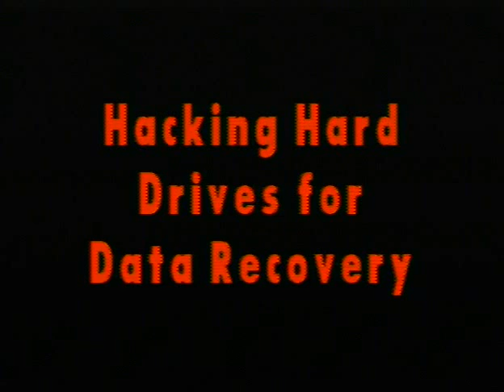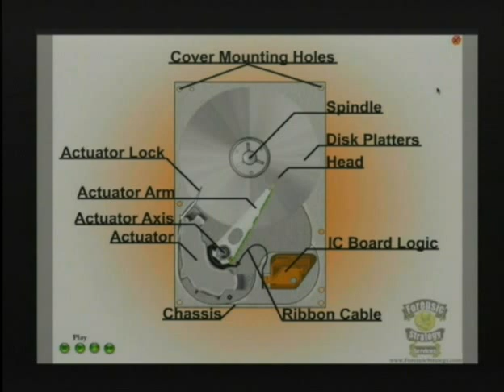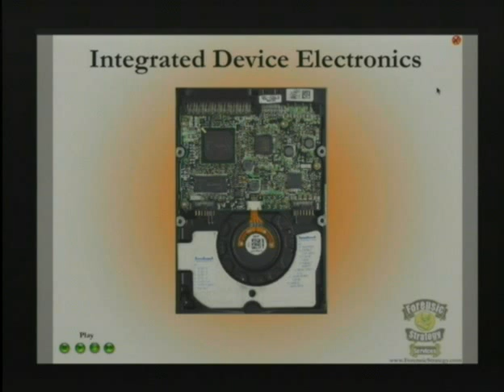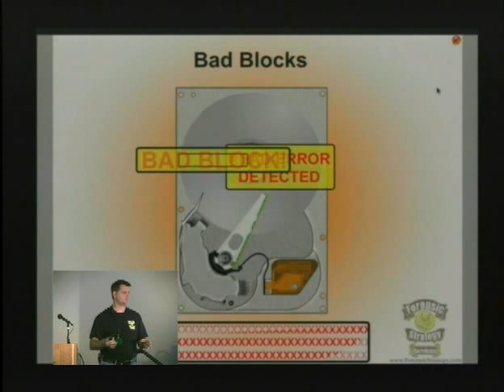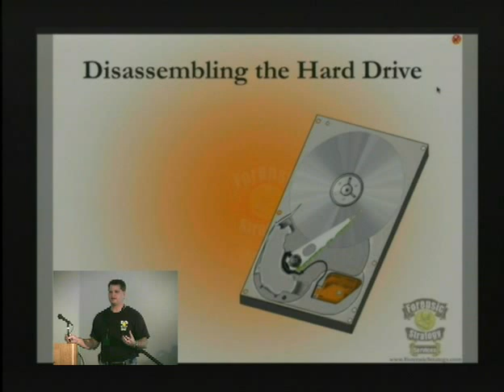Hard Drive Recovery Part 1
Hard Drive Recovery presented at Toorcon by Scott Moulton of Forensic Strategy Services, LLC. Very detailed info on rebuilding hard drives and recovery of your own data.